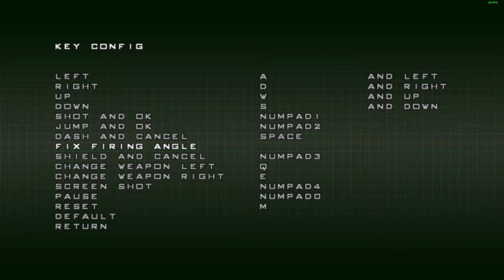[MECHBLAZE] Side Scrolling mech shooter!!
An inferno roars over a destroyed secret military base.
Machine guns mow down wave after wave of advancing steel.
Pile Bunkers send deadly lances piercing through giant foes.
Then, from the flaming rubble...an invincible super robot is reborn!
Super Mechs born of advanced science and modern weaponry battle in heavy weight run-and-gun mech shooter!!